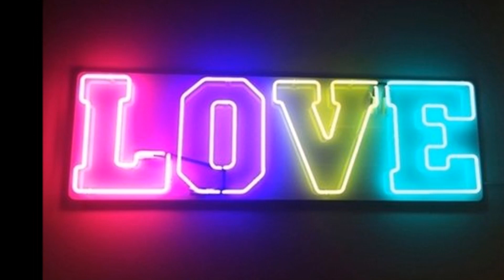The Videos - Moonglow You Know 1958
The Videos (Jamaica, NY)

Personnel:
Ronald Cuffey (Lead)
Clarence Bassett (First Tenor)
Charles Baskerville (Second Tenor)
Johnny Jackson (Baritone)
Ron Woodhall (Bass)

Biography:
The Videos native of Jamaica, Queens, New York, Ronald Cuffey was a member of the 1950s Rhythm and Blues musical group, The Five Sharps, along with tenor Robert 'Bobby' Ward, pianist Thomas 'Tommy Duckett, Mickey Owens, and Clarence Bassett. The group which formed in the early 1950s, is best remembered for their 1952 single, "Stormy Weather." The song which was recorded on the Jubilee Record Label is considered one of the most collectible doo-wop singles ever released. In 1953, a couple of the band members left to join the military, and shortly afterwards the group disbanded, and went their separate ways.

In 1958, Clarence Bassett and Ronald Cuffey joined forces and created another musical group, The Videos with Charles Baskerville, Johnny Jackson and Ron Woodhall. They signed with the Casino Record Label and recorded the song, "Trickle Trickle", which was a minor success for them. Before they were able to record a follow-up to their second release for Casino, "Love or Infatuation," two members had died: Ron Woodhall and Ronald Cussey. This marked the end of the Videos' Singing career. Two years after the Heartbeats' demise, James  Sheppard met Clarence Bassett and Charles Baskerville of the Videos and formed Shep & the Limelites. After two flops on Apt. Records, Shep returned to Hull Records and Caslin signed them on the spot. "Daddy's Home" was Shep & the Limelites' first Hull release and it nearly aced the pop chart, stopping at number two.